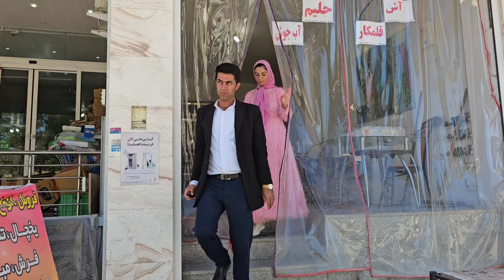Way to town with pregnancy: exciting experiences from tests to pizza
Jamal and Soghara are a couple who live in a remote village and deal with people's health work.  Recently, the news of Soghra's pregnancy reached their ears and they traveled to the city with her husband, Jamal, to take pregnancy tests.  In the city, the necessary tests were done and after that, they decided to explore the city.  This trip may be as a recreational opportunity or to celebrate and have fun in the final days of Soghra's pregnancy.

 Probably, they took advantage of the opportunity they got to have a pleasant experience of living in the city and toured the city together.  Eating pizza can be one of the pleasures experienced during this trip and brought the couple closer to each other.  These types of experiences, in addition to increasing communication and solidarity between spouses, can remind them of happy and memorable moments from the times before having children.

1. PregnancyAdventure 🤰
2. CityTripForTests 🏙️
3. NewLifeWithTests 👶🔬
4. ExcitingJourneyAhead 🎉
5. PregnancyThrills 💃
6. UrbanExploration 🏙️🌆
7. HealthTestsAbroad 🏥✈️
8. ExpectingInCity 🌇👶
9. TestAndTreat 💉🍬
10. JourneyToWellness 🚶‍♀️🌟
11. ExpectingExcitement 🤩👶
12. NewBeginningsAbroad 🆕🌍
13. HealthCheckInCity 🏥🔍
14. UrbanPregnancy 🤰🌆
15. TestsAndTreats 🧪🍰
16. CityAdventures 🌇🚀
17. PregnancyJoys 😊👶
18. NewChapterAbroad 📖🌍
19. HealthyCityLife 🏙️🌱
20. ThrillingTests 😱🧪
21. BabyOnTheWay 👶🛣️
22. UrbanExpectations 🏙️🤔
23. PrenatalAdventure 🤰🌟
24. WellnessInCity 🏥🏙️
25. ExpectingFun 🎈👶
26. TestYourHealth 💉🏥
27. UrbanExpectations 🏙️🔍
28. PregnancyTrials 👶🧪
29. HealthyUrbanLiving 🏙️🌿
30. ExpectingAndExploring 🚀👶